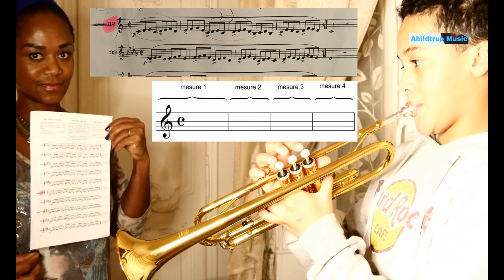Travailler rapidement ses mesures de partitions